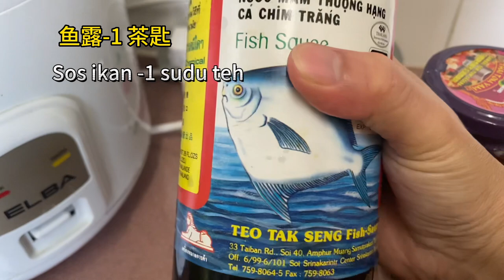131-椰子冬阴功（鲜甜带着淡淡的椰香味！赞啊！）TOMYAM KELAPA MUDA SEDAP!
椰子冬阴功

材料：
椰子-1粒
鸡肉-适量
虾-300grm
鲍鱼菇-1 包
大葱-1 粒
芫荽-1 把
酸柑-1 粒（optional)
辣椒-2
番茄-1
姜花-4 片
南姜-1 块
姜- 1 块
香茅-2
疯柑叶-适量

调味料：
Tomyam 酱-2 汤匙
鱼露-1 茶匙
鸡精粉-1/2 茶匙
糖-1 汤匙
盐-适量

注：tomyam 汤无需煮太久，材料熟了即可食用……（如不够酸味，上桌才加入酸柑汁）

下载密码：700u
该音乐使用CC BY 协议共享；
作者：Free Music